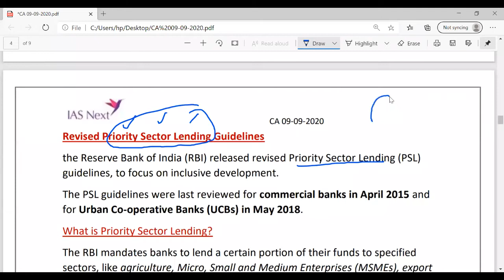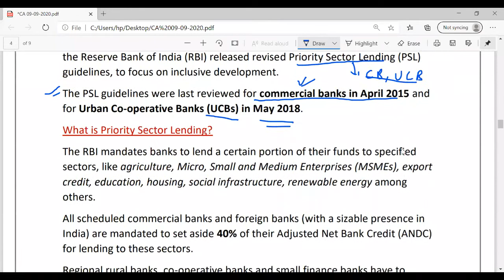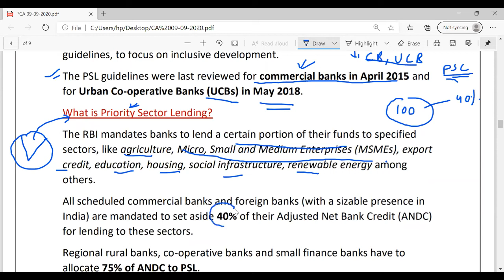Current Affairs - Priority Sector Lending & Recent Guidelines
This is an online classroom video where Sudhanshu Mishra explains about Priority Sector Lending in detail.